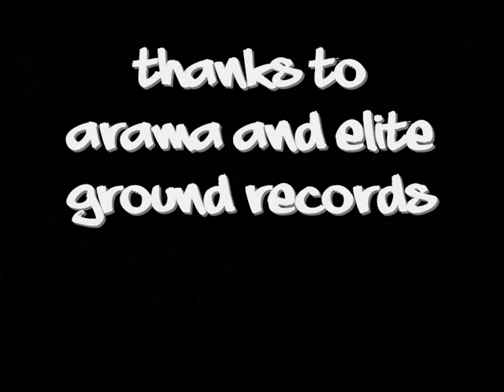Negz And Arama Performing Kala-Blind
Me And Arama Performing Our Song Kala-Blind At His Mixtape Release Party.